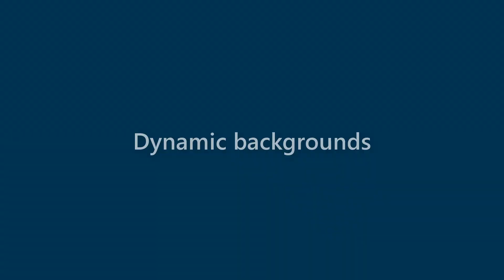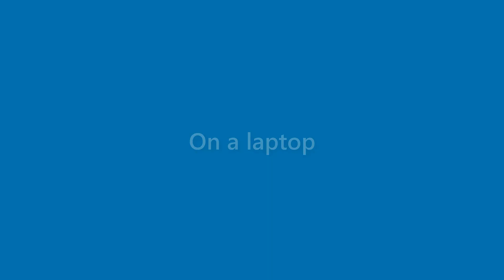Adriana Moon - appearance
Name Look - Adriana Moon - appearance. In this video we present "Adriana Moon" name look and feel in various scenarios.
This video will cover:
How does "Adriana Moon" look as a personal letterhead?
How does "Adriana Moon" look on a business card?
How does "Adriana Moon" look on a computer/laptop screen?
How does "Adriana Moon" look with different background colors?
How does "Adriana Moon" look with various fonts?